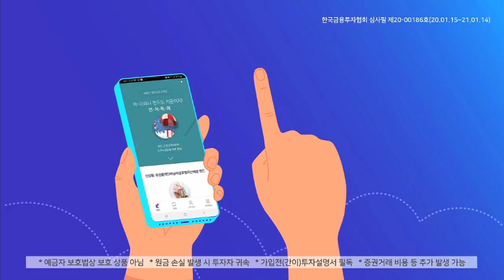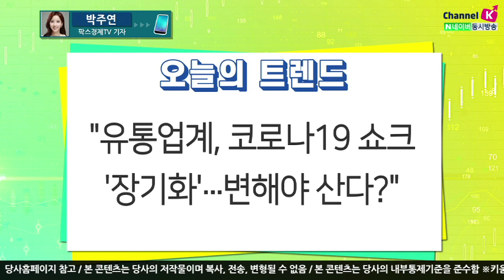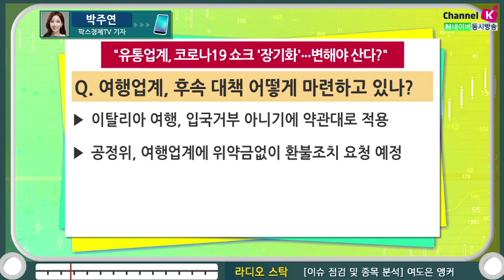[주식투자] 트렌드경제 / 유통업계, 코로나19 쇼크 '장기화'..."변해야 산다" (20.02.26)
유통업계, 이번 달 매출 감소 우려 현실화되나?
지난 주말 주요 유통점 줄줄이 '휴점'
롯데백화점 영등포점, 신세계 강남점 식품관 등 휴점
신천지 교회와 동일 건물 위치한 마트도 '영업중단'
코로나19 여파로 인한 유통업계 피해 우려
면세점, 하루 평균 매출 100~200억 손실 예상
백화점 20~30억, 마트 5억 가량 손실 전망
코로나19 사태로 비대면 구매 성향 강해져
유통업계, 코로나19 장기화시 존폐 논할수도 ​
최근 유통업계 '온라인사업 강화' 나선다고?
바로 배송, 매장 픽업 등 다양한 서비스 제공
스마트 카드로 계산대 이용하지 않고 결제 가능​
여행업계 "입국 거부 시 전액 환불 가능"
홍콩, 이스라엘 등 7개 국가 한국인 입국 거부
여행 앞두고 여행객 환불 문의 증가해
여행업계 '이스라엘 여행 3월까지 모두 취소 및 환불'​
여도은 앵커 키움증권 채널K, 박주연 팍스경제TV 기자​​